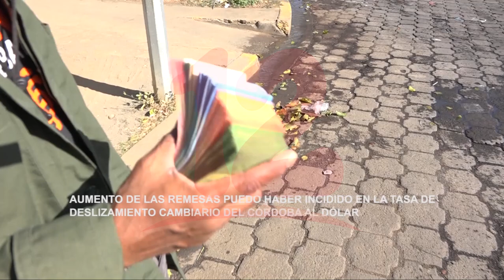Noticias12Nicaragua Aumento de remesas pudo haber incidido en tasa de deslizamiento cambiario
Economista Welbin Romero, dio a conocer que el aumento de las remesas familiares pudo haber incidido em la tasa de deslizamiento cambiario del Córdoba al dólar, aunque esta medida trae ventajas y desventajas